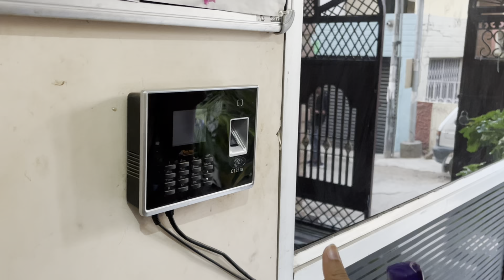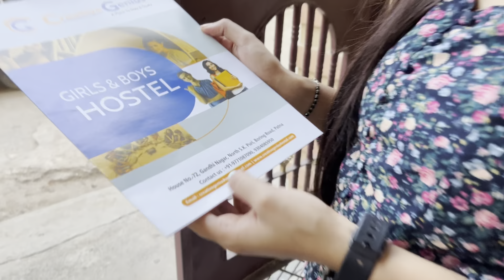Patna में Best Girls Hostel ऐसे खोजे 😍| Cheap & Best Girls Hostel In Patna | PW Girls Hostels Patna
Locations:-
Creative Genious Girls Hostel
72 Gandhi Nagar North SK Puri Jamuna Appartment Lane Boring Road , Patna

Quries Solved:-
1. Patna Best Girls Hostel
2. Cheapest Girls Hostel In Patna
3.Girls Hostel Life
4. Girls Hostel Room Tour
5. Best Girls Hostel In Patna
6. Top Girls Hostel In Patna
7. Patna University Girl’s Hostel
8. PW Girls Hostel In Patna
9. Girls Hostel Patna Me
10. Best Girls Pg In Patna